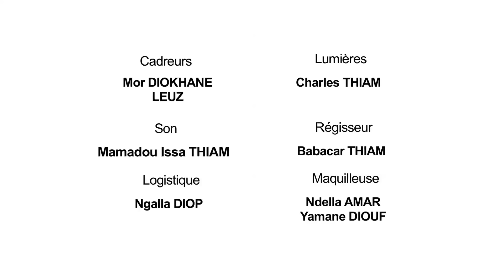Kooru Biddew Saison 2 - Épisode 19 avec Daro Dinama Nekh et Badiéne Un Café Avec